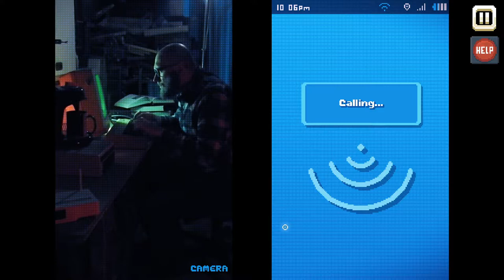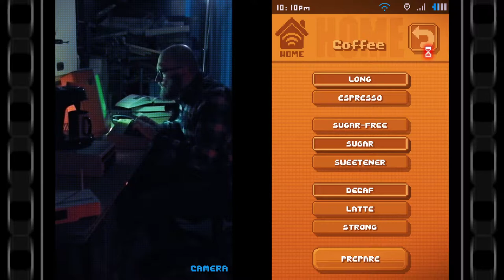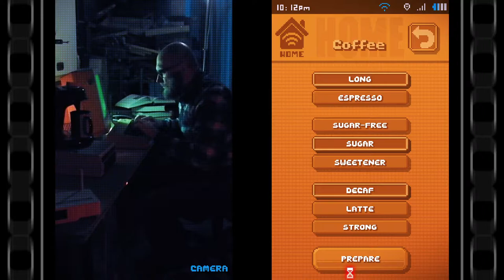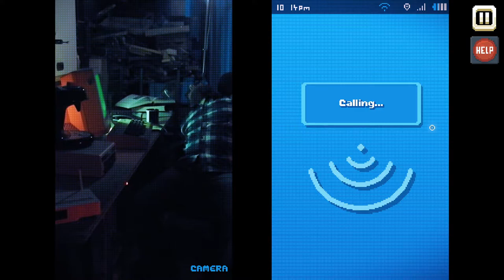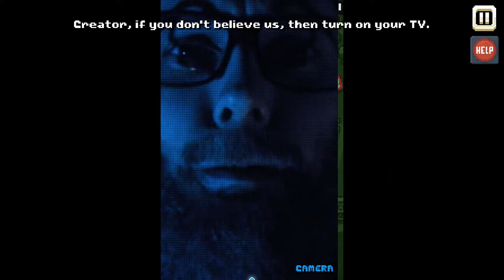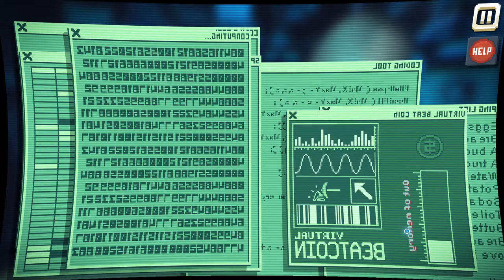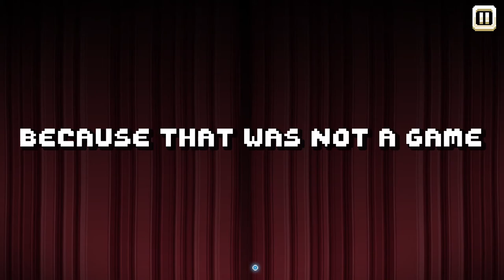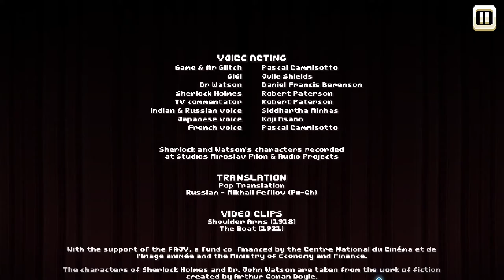There Is No Game: Wrong Dimension [6F] Back Home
I mostly enjoyed There Is No Game, although I thought that the most enjoyable gimmicks were spent in the front half of the game, with the latter half suffering from the story that they attempted to slot in. Still, a fun point and click.